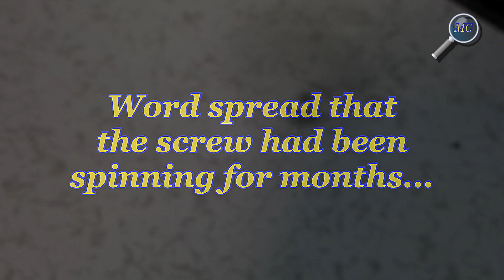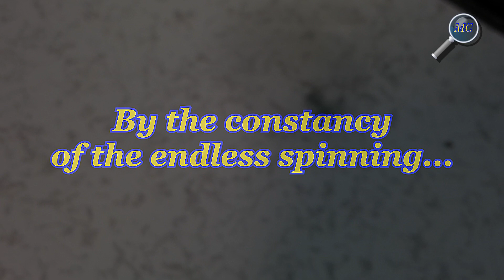Catnip for nerds. Rack screw gets caught in air vortex (1080p)🍁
Incredible video. New edit with commentary.  A simple rack screw fell on the floor and was almost sucked into an air conditioning return vent.  Instead, the screw got caught in an air vortex and started spinning.  It spun in circles for years and became a hit for nerds everywhere.